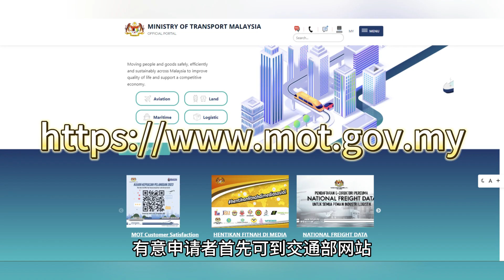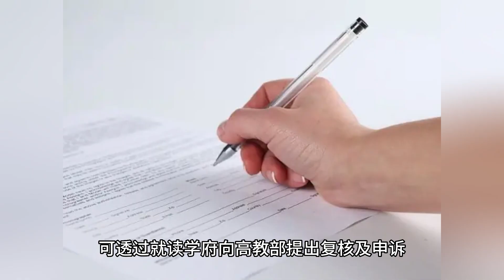政府发放RM300机票津贴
一氧化碳警报器，告别车内一氧化碳中毒